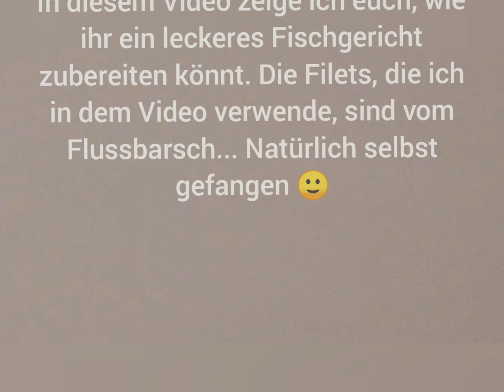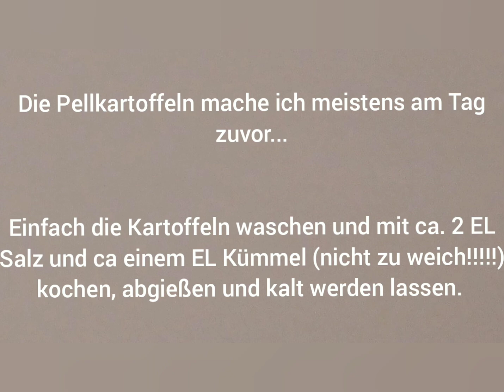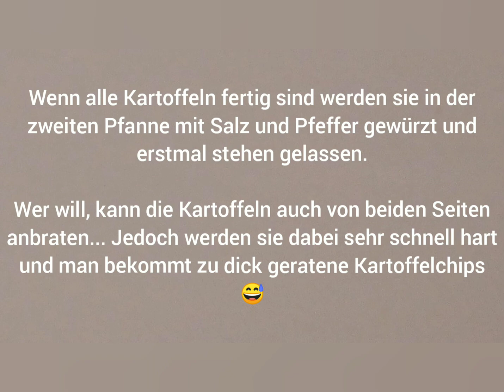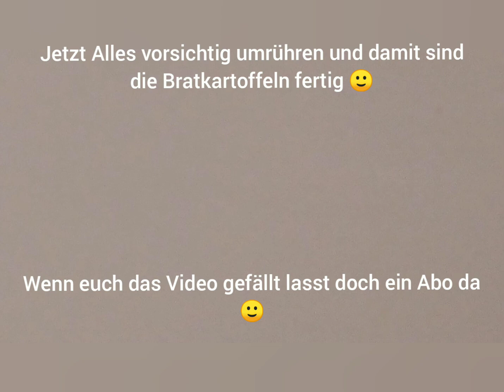Fischfilet mit "Norddeutschen Bratkartoffeln" - Fischrezept - Fisch zubereiten, Barsch Rezept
Hallo zusammen 🙂

Hier ist mal wieder ein Kochvideo für euch 😉
Als Fisch kann man für dieses Gericht fast alles verwenden... Im Video sind es Filets vom Flussbarsch.

Ich wünsche viel Spaß beim nachkochen...

Macht's gut und Petri Heil 🎣